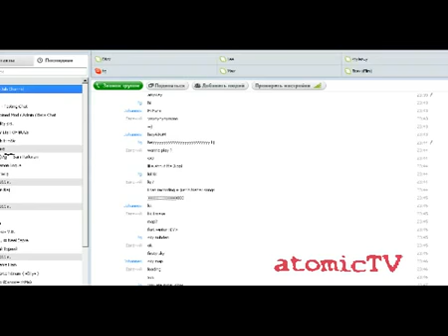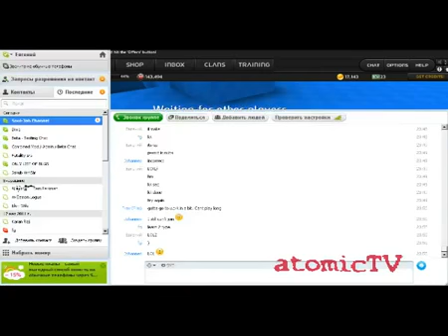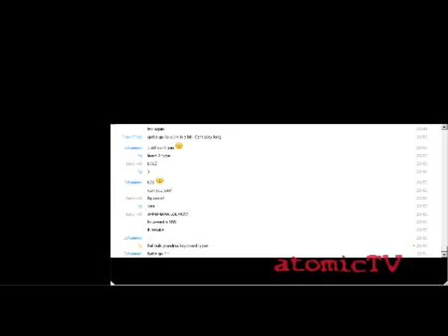JAH practice [own3d] part 1